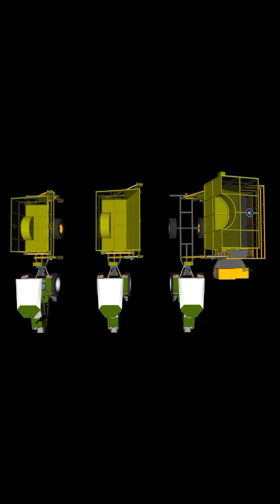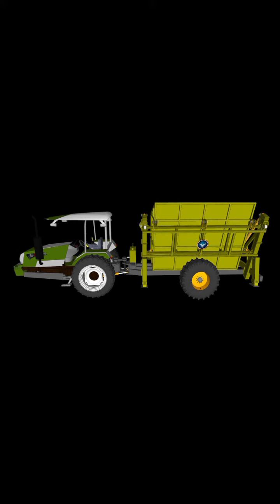28 February 2024